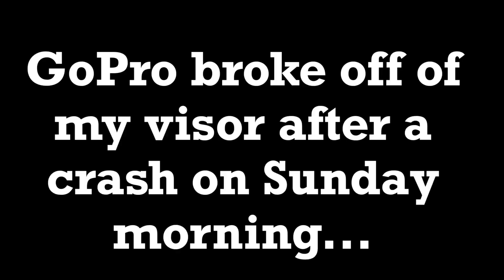2019 USA BMX Bluegrass Nationals - Drew Polk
Had an awesome weekend in Louisville, Kentucky! The track was very soft all weekend after having complications with the dirt, but we still made it work! Crashed twice in the weekend, but I still made up for it with a second and a first!
Huge thanks to everyone that helped me this weekend! Thanks to Donavon and Traci Long, The Pareja family, everyone in the WiaWis family, 6D, WiaWis, Box, Promax, HT, ODI, Seven, and everybody else!

Song:
Daniel Rosty & Sash_S - See The Stars